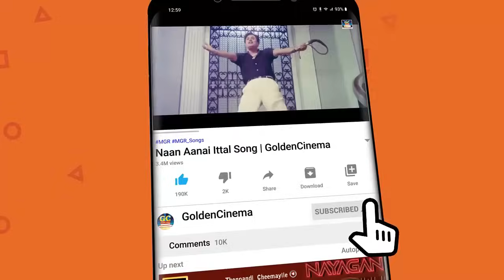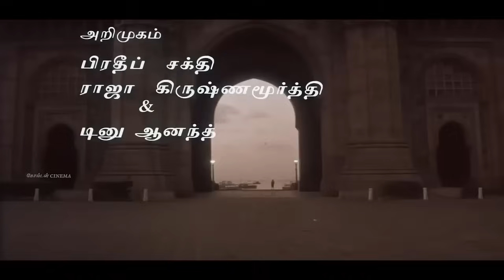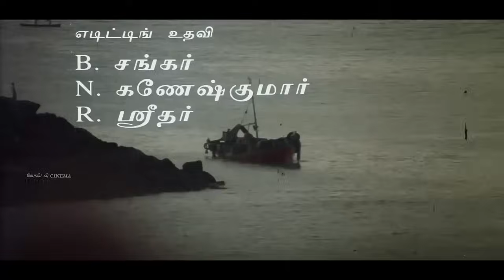உறவுகளை நினைத்து கண்ணீர் சிந்தும் சோக பாடல்கள் | 80s Evergreen Sad Songs | Ilayaraja Sad Songs | HD